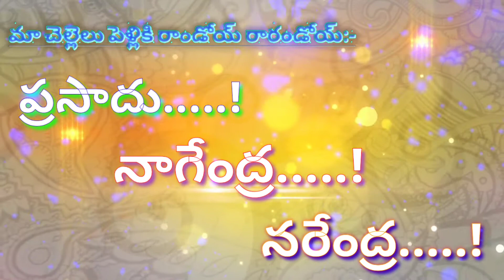💐దాసరి వారీ పెండ్లి పిలుపు ఆహ్వానం పత్రిక💐